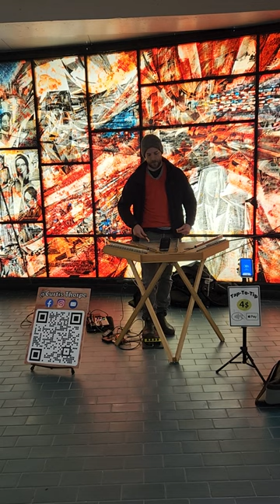Amazing street performer in Montreal 🇨🇦